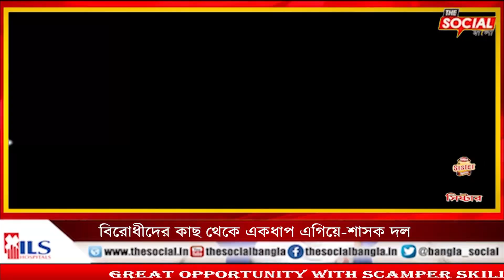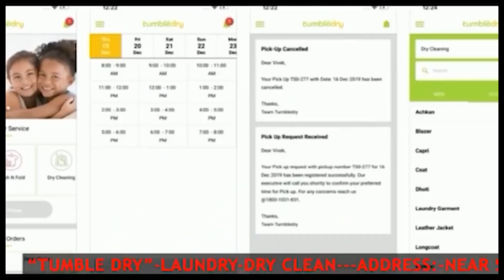বিরোধীদের কাছ থেকে একধাপ এগিয়ে শাসক দল